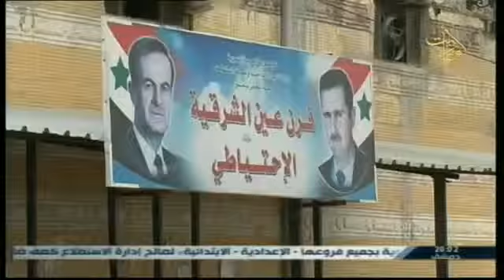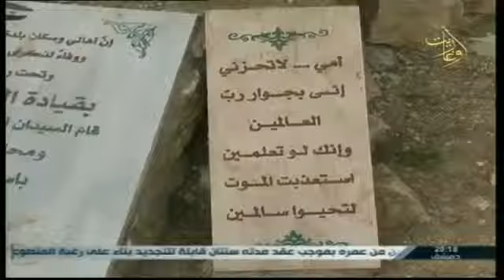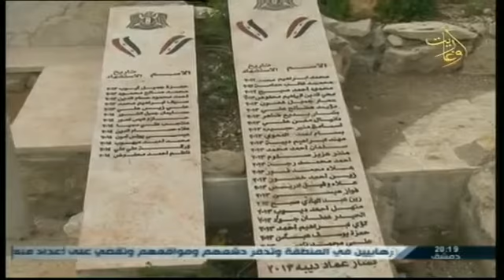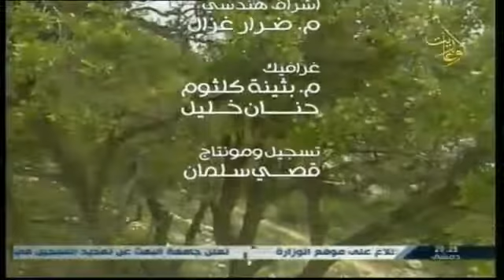قناة أوغاريت ابداعات المكان 7 11 2015 عين الشرقية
قناة أوغاريت: إبداعات المكان 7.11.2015
قرية عين الشرقية
قناة اوغاريت